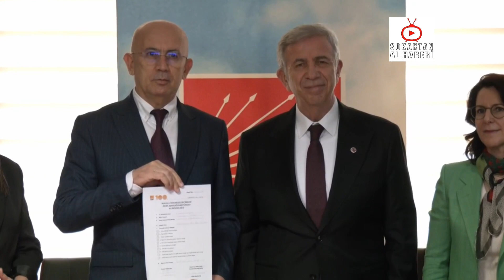Belediye Nasıl Soyulur? | Mansur Yavaş ''BOMBAYI PATLATTI''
➠Ankara Büyükşehir Belediye (ABB) Başkanı Mansur Yavaş, yeniden ABB başkan aday adaylığı için CHP Ankara İl Başkanlığı’na başvurdu. Yavaş, Melih Gökçek’e karşı kazandığı konut davasına ilişkin soruya “Belediyede yaptığımız incelemede özel kalem adına alınan ev mobilyalarının da Gökçek’in evine gittiğini gördük. Bunu da soruşturuyoruz. Sadece evi satın alamamış eşyalarının da parasını belediyeye ödetmiş. Bu mahkeme kararı çok net Yargıtay aşamasını beklemeden evi tahliye etmesi beklediğim bir davranış. Aslında beklemediğim bir davranış ama olması gereken odur” dedi.

➠Gündemi Sokak Röportajları İle Buluşturan; Türkiye'nin En Tarafsız Röportaj Kanalı '' SOKAKTAN AL HABERİ '' Kanalına Hoş Geldiniz !

-Sokak Röportajları
-Sosyal Deneyler
-Gündem Konuları
-Sayaçlı Seçim Anketi

➠HEPİNİZE İYİ SEYİRLER DİLERİM.

➠YENİ İÇERİKLERDEN HABERDAR OLMAK İÇİN BİLDİRİM ZİLİNİ AÇABİLİRSİNİZ.

Halkın sorunlarını ve düşüncelerini tarafsızca yayınladığımız yeni bir videodan herkese merhaba.
market, fiyat araştırması, sosyal deney, ekonomik kriz, deprem, yangın, orman yangını, sel, salgın, kemal kılıçdaroğlu, meral akşener, ali babacan, recep tayyip erdoğan, mansur yavaş, tanju özcan, mustafa sarıgül, devlet bahçeli, açıklama, son dakika,
röportajlarda öncelik verdiğimiz bazı konu başlıklarıdır.